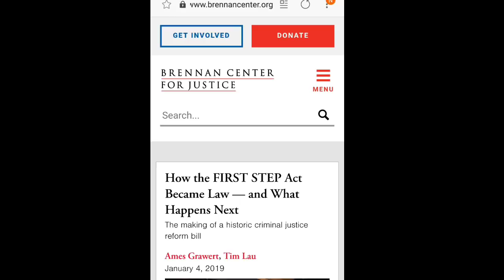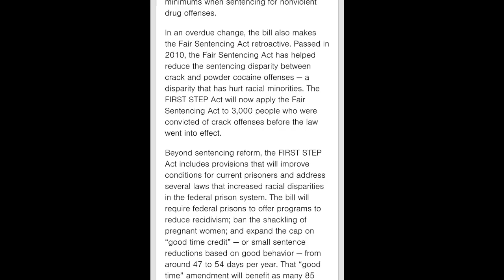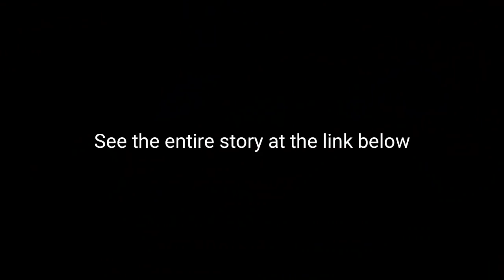First Prisoner released under New Prison Reform